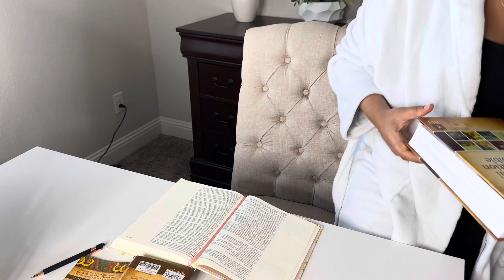Sunday Rest | Bible Study | Cleaning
Today's video is Sunday Rest and how I prepare for the week ahead.